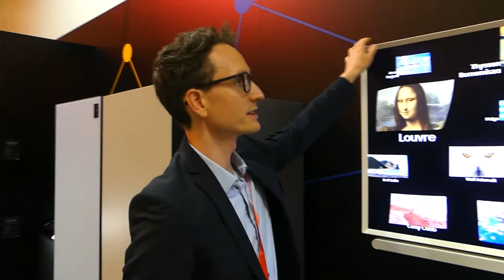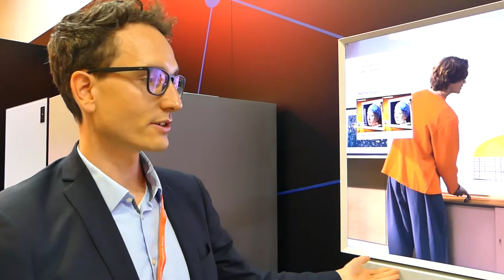Samsung Frame TV Infos - Fernbedienung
IFA Innovationsbriefing in Berlin im Juli 2022